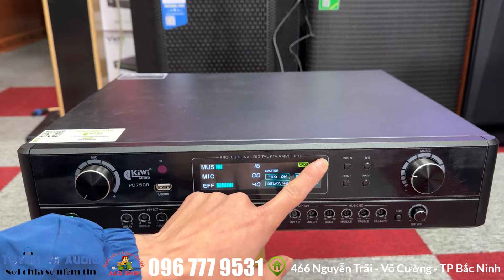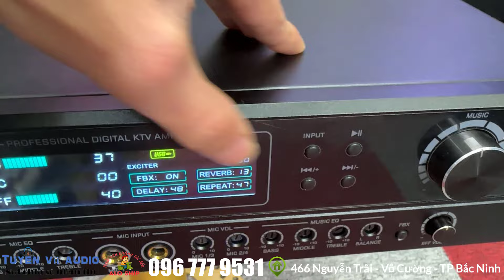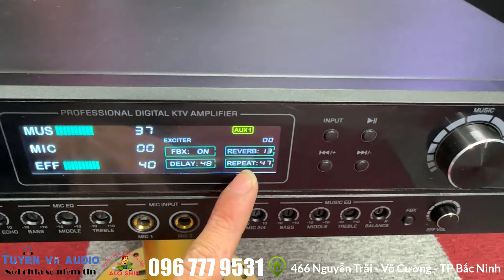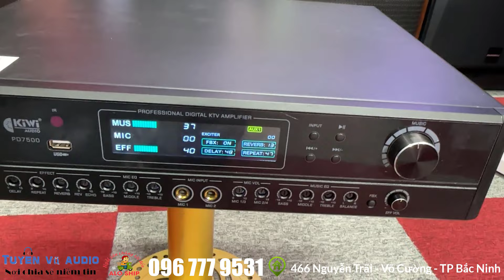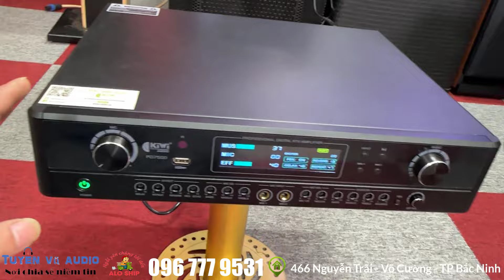Đẩy liền vang kiwi pd 7500 nhỏ gọn mà cực hay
ĐẨY LIỀN VANG CƠ PD 7500 là thiết bị đẩy công suất đã được tích hợp liền vang có kích thước 2U.
Mạch công suất sử dụng mạch Class D công nghệ mới nhất cho ra chất âm chi tiết và hiệu suất cao
Phần vang được thừa kế từ các dòng vang cơ cao cấp sử dụng chip của hãng Misubishi cho tiếng vang mềm mại, mượt mà, các vít chỉnh được bố trí hợp lý rất dễ dàng cân chỉnh cho người sử dụng.
Với thiết kế tinh tế, sang trọng Vang liền đẩy kiwi pd7500 rất phù hợp cho dàn âm thanh nghe nhạc và karaoke gia đình.

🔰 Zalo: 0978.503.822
🔰 Địa chỉ: 466 Nguyễn Trãi - Phường Võ Cường -  TP Bắc Ninh

Từ khóa khách tìm kiếm nhiều trên Google:
đẩy liền vang nanomax